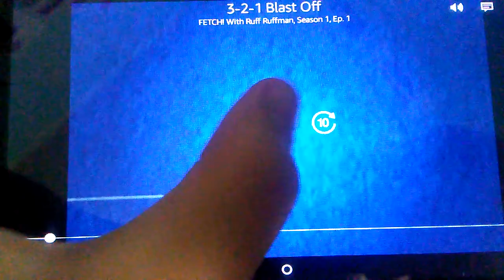Fetch with Ruff Ruffman Intro and Funding Credits (2006)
List:
1. Intro
2. Funding for Fetch with Ruff Ruffman
3. NSF
4. TAVDF
5. Arby's
6. Greendog
7. Viewers Like You
8. Thank You